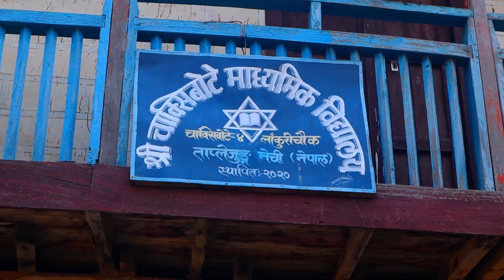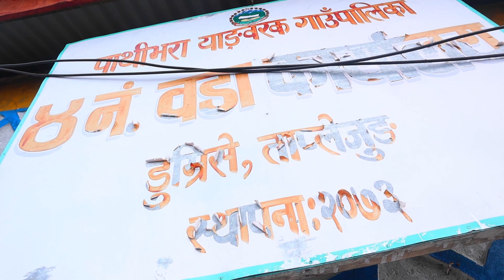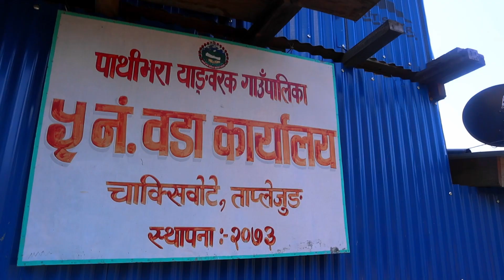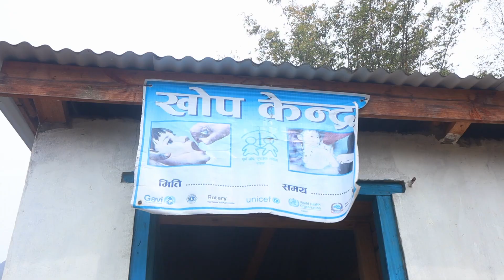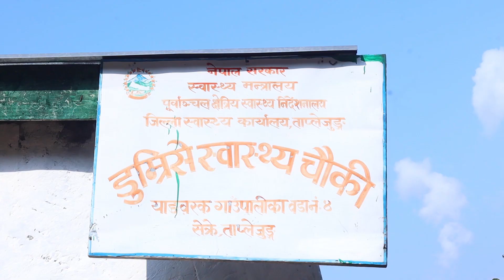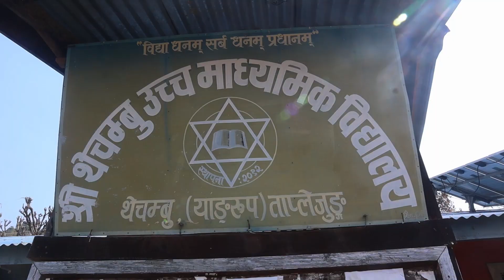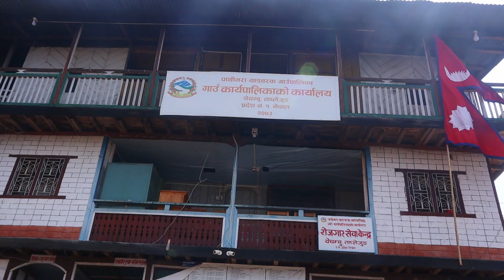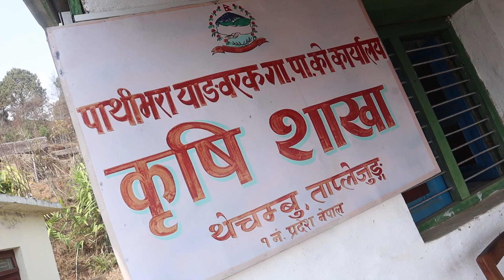Taplejung pathibhara yangwarak rural municipality documentary 2023 nepal